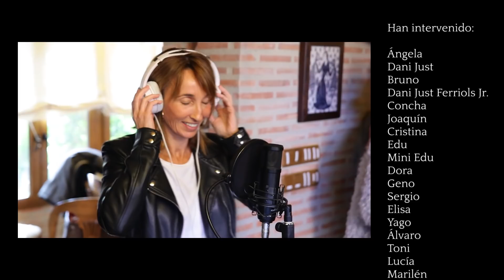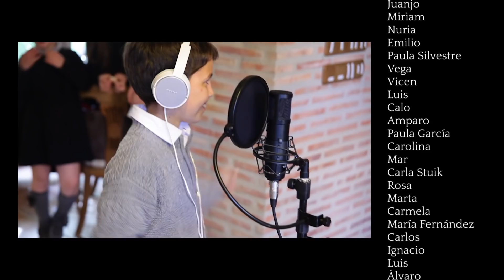Ya tienes 18 | Video regalo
Este video está realizado por la familia y amigos/as de Ángela como sorpresa en el día de su 18 cumpleaños. La canción es una versión adaptada de "Lo Malo" de Aitana y Ana Guerra.